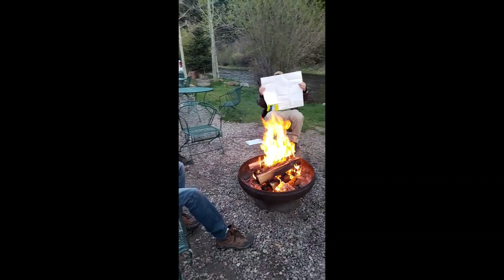Red River UTV Ride 05 2021